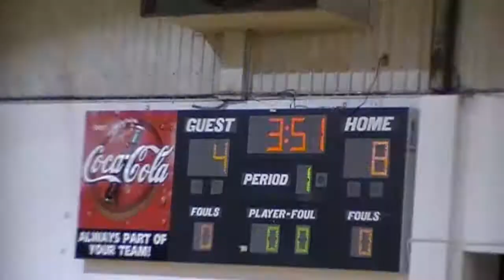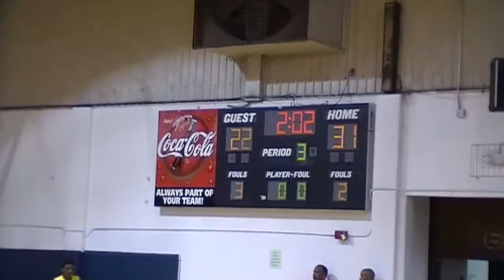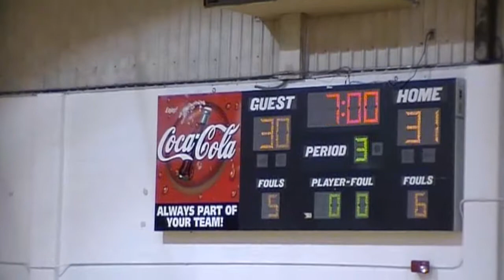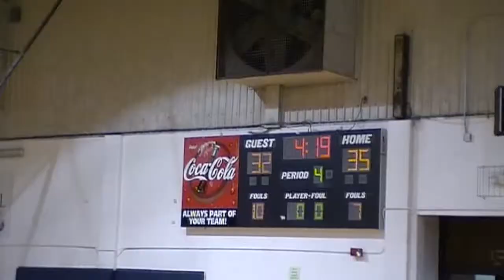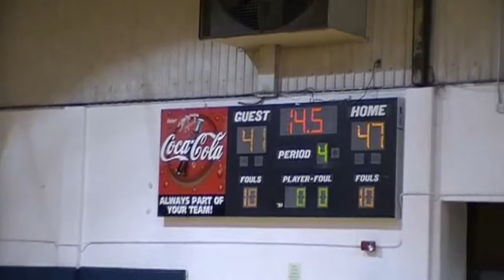TRUE ELITE VS